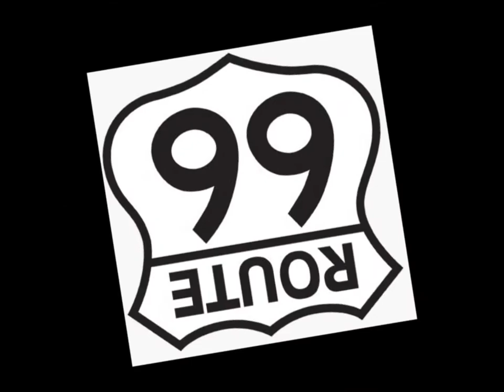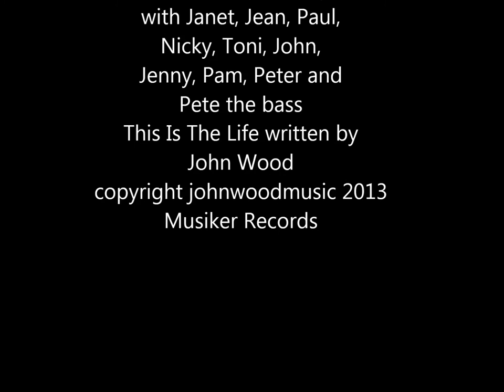Route 66 Skiff-Hull music workshop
Skiff-Hull from Hull